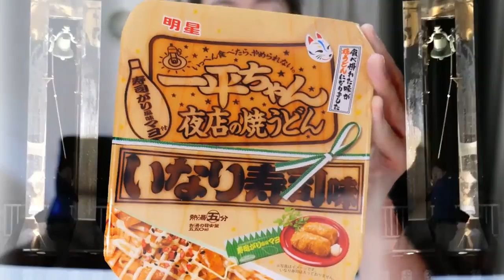A Masuo's Illusionary Funeral ~ Masuo Fantasy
マスオ幻葬 ~ Masuo Fantasy